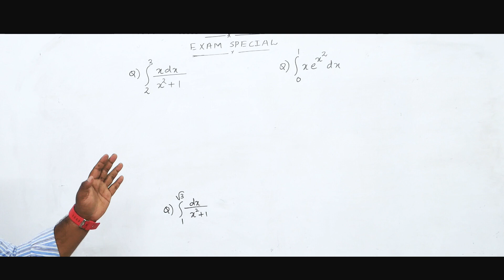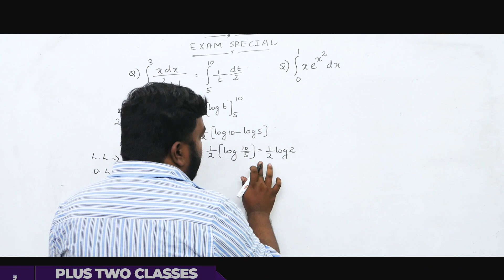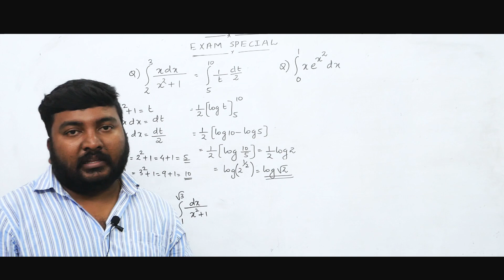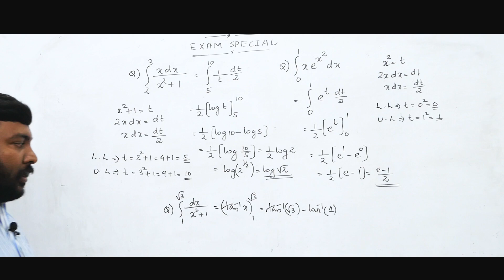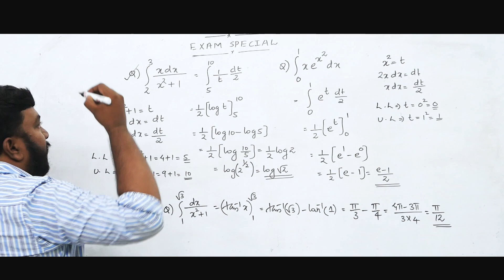Plus Two | Maths | X'Mas Special | Integration | 3 ഉറപ്പുള്ള ചോദ്യങ്ങൾ..!! 🔥🔥